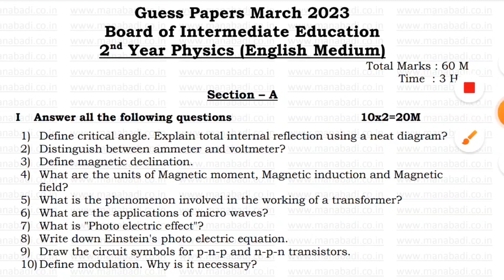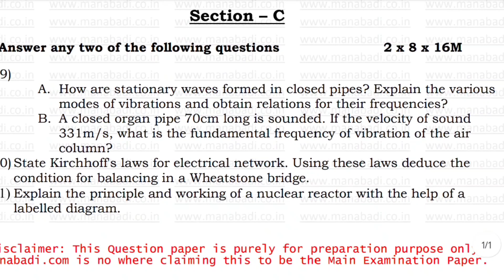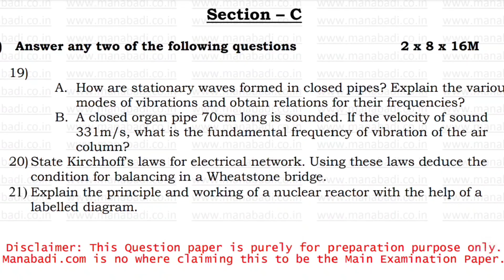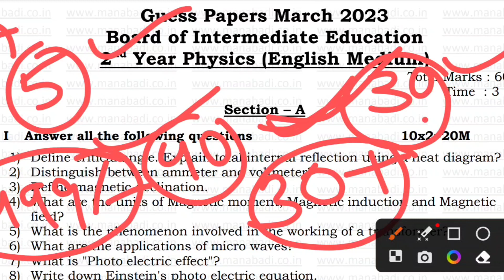2nd year physics ipe guess paper | predicted paper | for ts and ap intermediate class 12 board exam